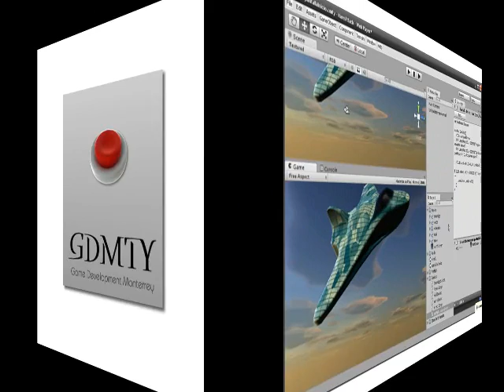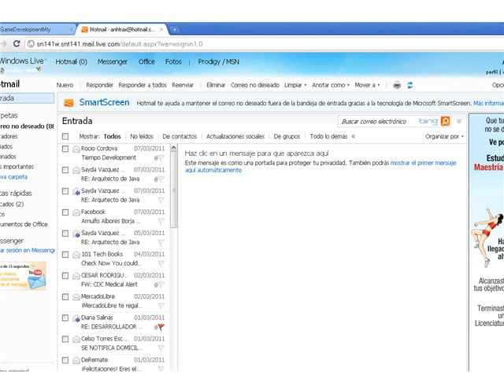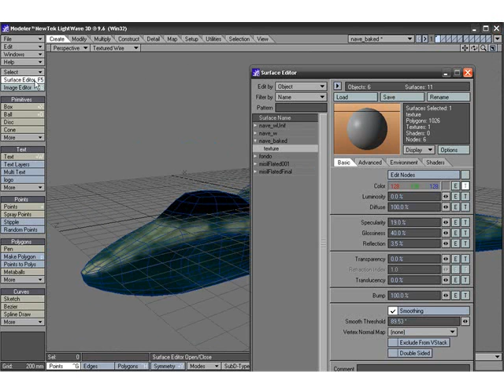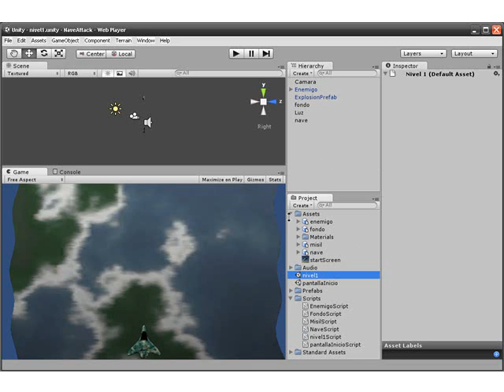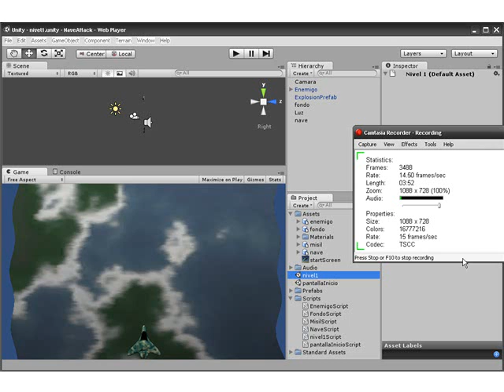Game Development MTY (Tutorial Intro)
Introducción a serie de tutoriales de Unity y lightwave.